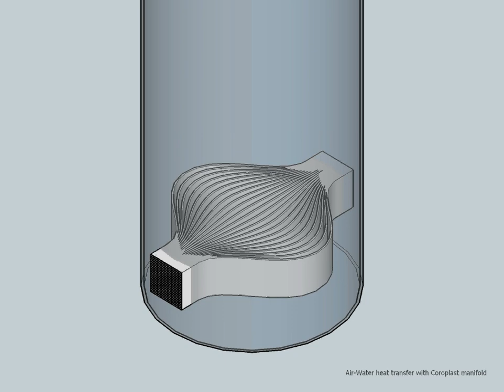Solar Heat Exchanger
This demo shows a Coroplast heat exchanger project intended  to extend/maximise your solar air heater usage to these periods sun is shining but fan is not turning .  Why not grabbing this spoiled heat and use it later when sun is gone ? This  strictly fictive design is my answer to this simple question.

Keeping some of the heat produced during the day is a real challenge with a solar air heating panel: Usually one would need a cumbersome heavy rock storage  to store  a significant fraction of  that heat . A water tank would theorically be better since water permits to store more BTUs per volume than rocks. But as far as I know, there is no available domestic heat exchanger system that can transfer heat from heated air to  a water tank.

The idea shown here is to turn a Coroplast stack into a heat exchanger. Water or a glycol tank can be used. The air circulates through the Coroplast corrugations from one side to the other transmitting the heat to the surface of the Coroplast sheets.  Making this HE watertight is quite a problem but I hope this problem could be solved with a lot of silicone caulk and  "rubber boots". :-)

Yet another problem to solve is the maximum heat Coroplast can endure before melting. Coroplast is supposed to perform nicely under 140F which is  about the temperture one can achieve whith a Cansolair type collector. Lowering the temperature would also be possible with a variable CFM fan: The higher the CFM the lower the temperture.

2000 hits on February 3 then 2500 hits on March 26, 3000 on May 25 : That's a lot of hits for that little idea I had last year.  I'd like to thank all those interested in my solar design ideas.  I already got a stack of 20 Coroplast plates cut to fit into a 4''X4'' duct header but  I'm not quite happy with this minimal configuration:This system could be more efficient if I had something close to a 40 plates stack put into a 4''x10" header. The air flow would be less restricted this way, though fluid constriction and laminar friction could become  helping hands through the heat extaction process.  The first prototype will be "U-Shaped" since U-shaped heat exchanger will not need any kind of complicated airtight seal to work properly.